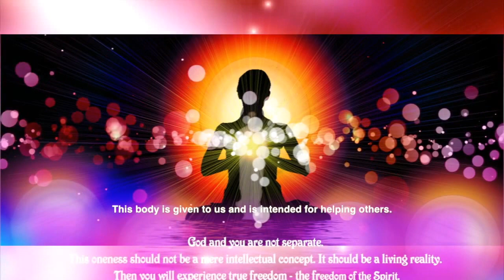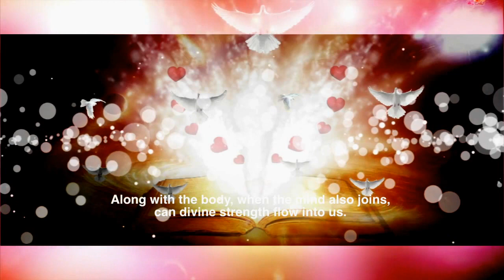Mensaje de la Pizarra de Prashanti Nilayam_06 de febrero de 2017.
MENSAJE DEL DIA 06 de febrero de 2017

Sólo cuando la santidad del cuerpo y la santidad de la mente se unen, puede generarse la fuerza divina. Con la ayuda del cuerpo deberíamos emprender tareas sagradas. Con la ayuda de la mente deberíamos desarrollar pensamientos divinos. Este cuerpo nos es dado con el propósito de ayudar a otros. Con la ayuda del cuerpo deberíamos poder efectuar buen servicio y ayudar a la comunidad. Cualquiera sea el trabajo que emprendamos, debería ser hecho con el sentimiento de que lo estamos llevando a cabo para complacer al Señor. Hanuman era alguien que tenía estas ideas sagradas, y siempre dedicaba sus acciones al Señor. Nuestro cuerpo es como la cobertura plástica de un cable. Nuestra mente es como el alambre de cobre en su interior. La fuerza divina puede fluír hacia nosotros cuando el cuerpo y la mente se unen. (LLuvias de Verano en Brindavan, 1977, Capítulo 10).

...BABA.

Somente quando a sacralidade do corpo e a sacralidade da mente se unem, a força divina pode ser gerada. Com a ajuda do corpo, devemos realizar tarefas sagradas. Com a ajuda da mente, devemos desenvolver pensamentos divinos. Este corpo é dado a nós e destina-se a ajudar os outros. Com a ajuda do corpo, devemos ser capazes de fazer um bom serviço e ajudar a comunidade. Qualquer trabalho que empreendamos deve ser feito com o sentimento de que está sendo feito para o deleite do Senhor. Hanuman era aquele que tinha tais ideias sagradas, e ele sempre dedicava sua obra ao Senhor. Nosso corpo é como a capa plástica em um fio. Nossa mente é como o fio de cobre interno. Juntamente com o corpo, quando a mente também se junta, a força divina pode fluir para dentro de nós. (Chuvas de verão em Brindavan, 1977, Capítulo 10)

...BABA.

Thought For The Day As Written In Prasanthi Nilayam feb 06, 2017

Only when the sacredness of the body and the sacredness of the mind come together, can divine strength be generated. With the help of the body, we should undertake sacred tasks. With the help of the mind, we should develop divine thoughts. This body is given to us and is intended for helping others. With the help of the body, we should be able to do good service and help the community. Whatever work we undertake, it should be done with a feeling that it is being done for the pleasure of the Lord. Hanuman was one who had such sacred ideas, and he always dedicated his work to the Lord. Our body is like the plastic cover on a wire. Our mind is like the copper wire inside. Along with the body, when the mind also joins, can divine strength flow into us. (Summer Showers in Brindavan, 1977, Ch 10)

...BABA.